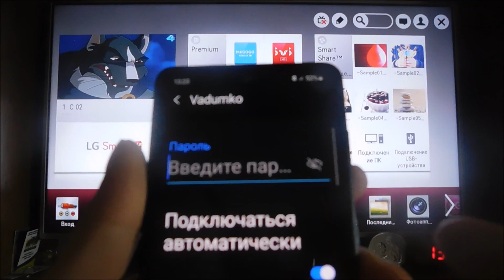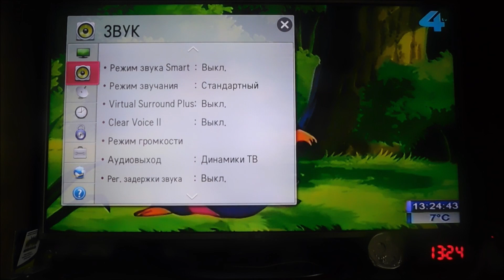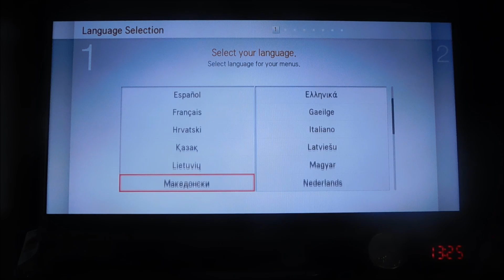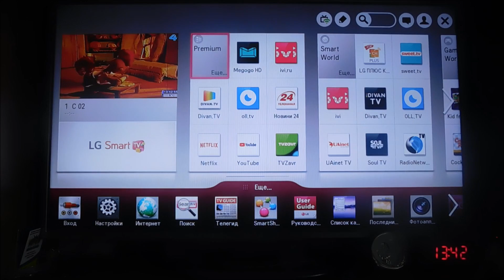Почему телевизор не подключается к wifi роутеру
Что делать если не подключается к wifi роутеру для интернета  ваш смарт телевизор lg, tcl,  sony, xiaomi, kivi, филипс, hisense, самсунг, haier, dexp, bbk или bravia.